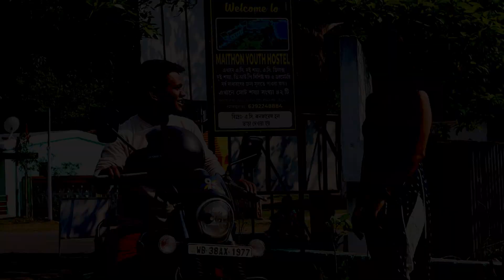Ik Mulaqaat | Dream Girl Love Story | Ayushmann Khurrana,Nushrat B,Meet B | NK Rajak Official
"NK RAJAK OFFICIAL"
           presents
                    " Ik Mulaaqat"

                 Dream Girl Love Story

Original Song Credit :
Song : Ik Mulaqaat
Album : Dream Girl
Cast : Ayushmann Khurrana & Nushrat B
Singer : Altamash Faridi & Palak Muchhal
Lyrics : Shabbir Ahmed

Original Video Credit :
Cast : NK Rajak , Sujaya & Mustafa

Director : NK Rajak & Amrita Rajak

Producer : NK Rajak & Amrita Rajak

Supported By : Sujaya, Rahul & Munni

Cinamatography & Editing :
HR Creation Photography & Films
 (Hemant Rajak)